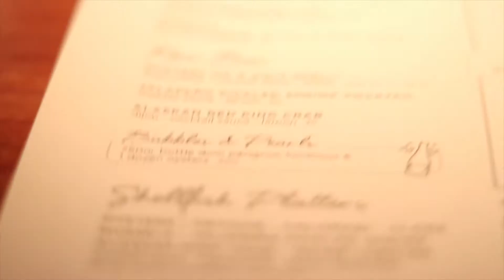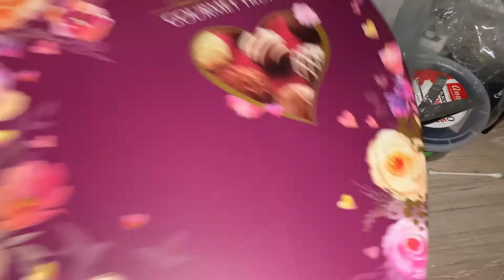Valentine's Day: BF SURPRISED ME WITH 5 STAR HOTEL?INTERCONTINENTAL BUCKHEAD, STK STEAKHOUSE ATL +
In today's video I take you guy's with me along my Valentine's Day surprise. We went to the Intercontinental Hotel in Buckhead Atlanta ga! We also had reservations for STK Steak House in Midtown which was really good!